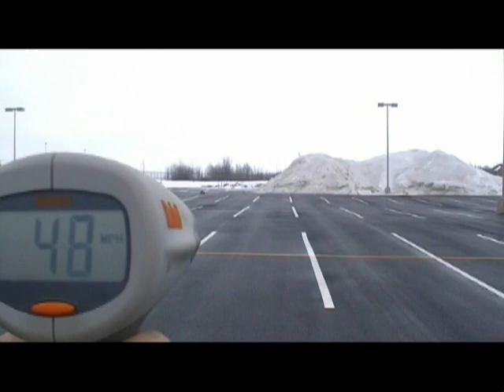revo playing in snow + radar+crash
revo 3.3 revo .26max Ofna Mutilator .32 playing in snow , radar and crash.